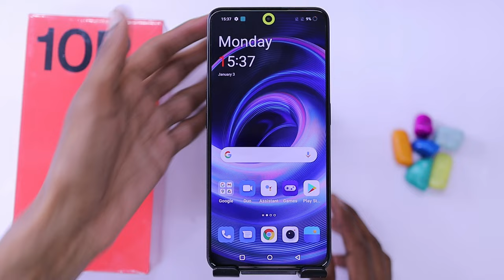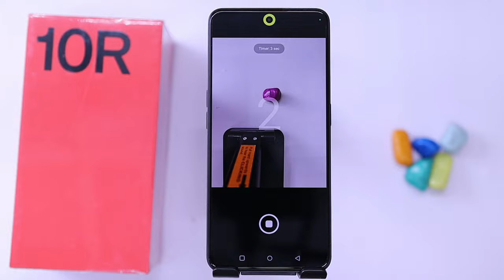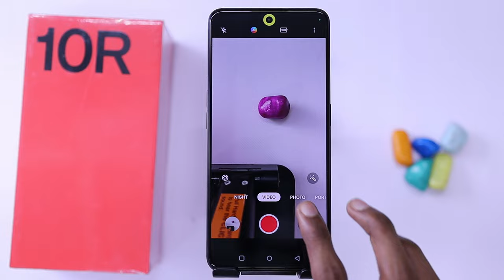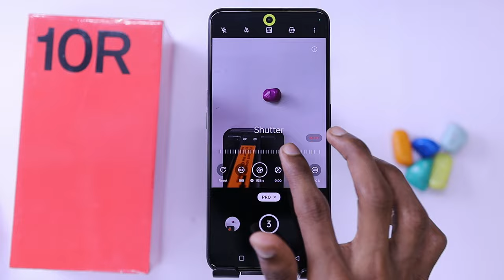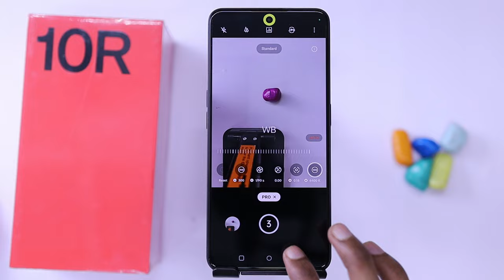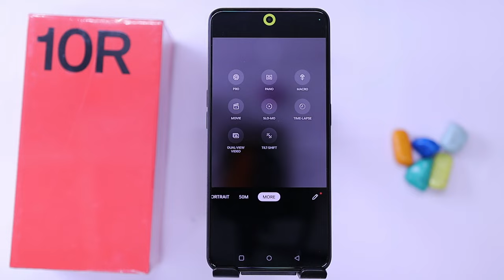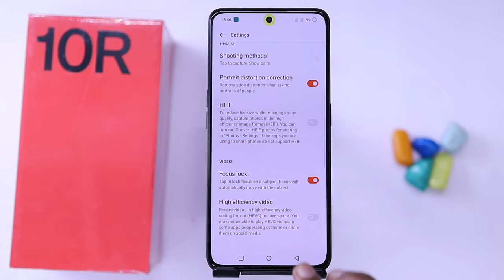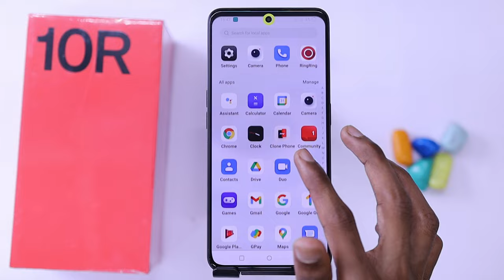OnePlus 10R Camera Settings | Features | Hidden Tips & Tricks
About...
Dosto aaj is video me hum baat karenge OnePlus 10R ke camera features Bataya hu aap Dekna is video ko kyu ki bahtreen features Bataya hu bahtreen shots ke liye aap Dekna is video ko Pura Zaroor aur isi phone ke top 60 se Ziyada features Wala video dekna hai to Link upar hai : Thanks